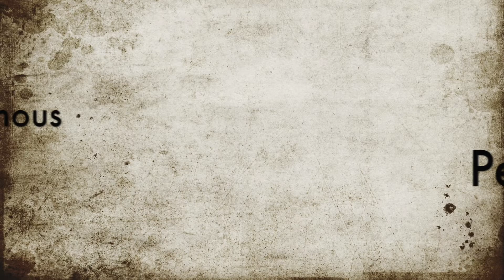Tainos in Jamaica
Grade5 Elem does not own the rights to the music used in the background of this video.